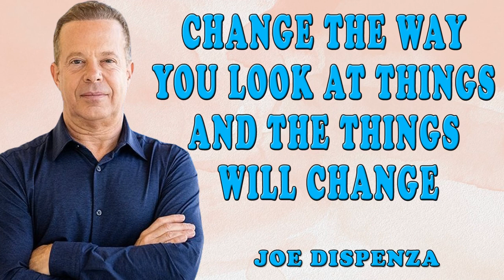Joe Dispenza | Change The Way You Look At Things And The Things Will Change